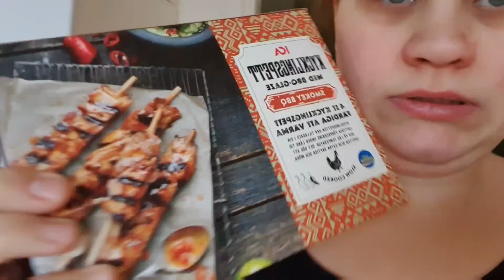HAPPY NEW YEAR!!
Thanks for watching my videos under 2020 and I hope 2021 will be a better year and I will do more videos under this year so don't forget to like and subscribe and click the notification bell so you don't miss any videos.

i'm so thankful for all of you!